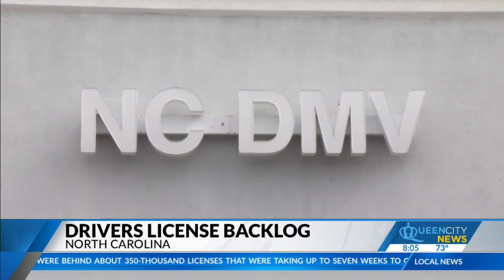DMV chipping away at major driver's license backlog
Officials with the North Carolina Department of Motor Vehicles said a major backlog of driver’s license requests could be cleared by the end of the month.